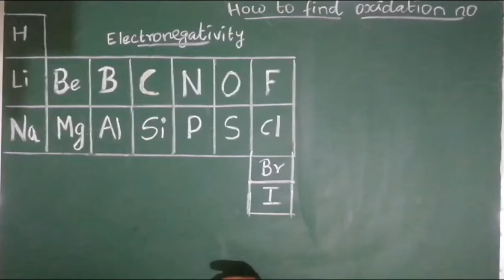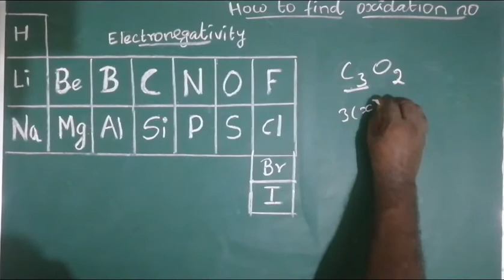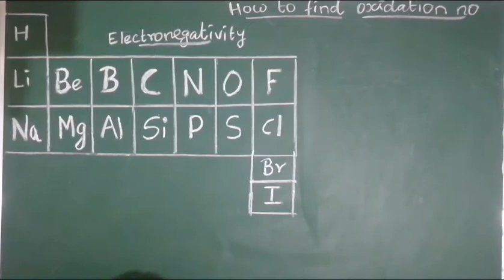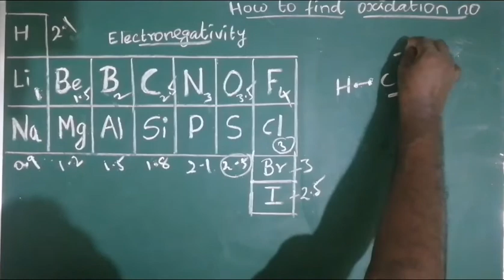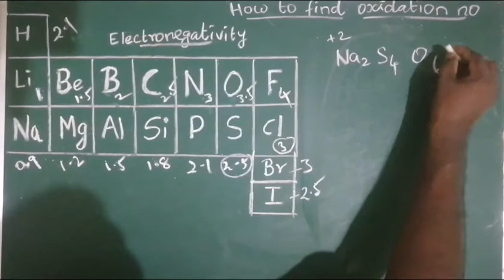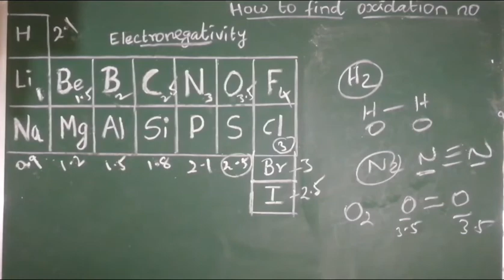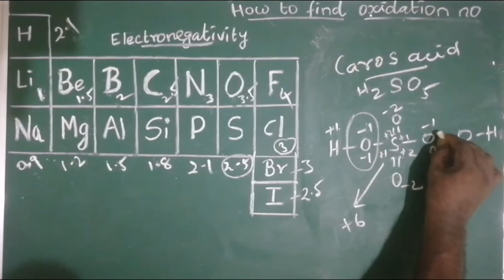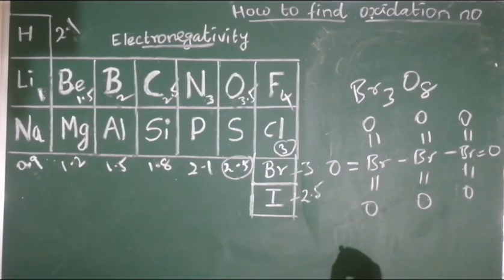How to find oxidation number? in tamil (part-2)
Dear all,                 welcome,                      chemistry book

Hints also given in the first video.